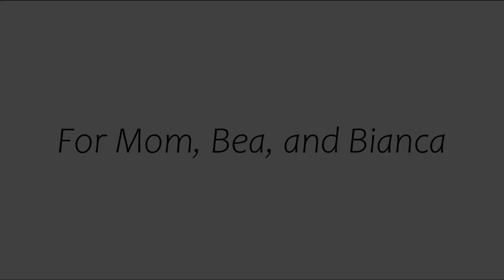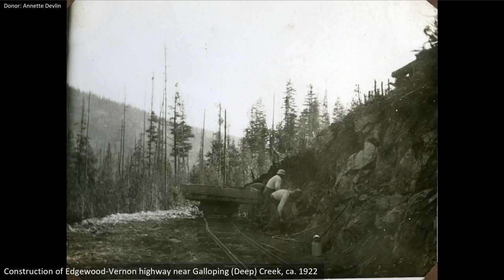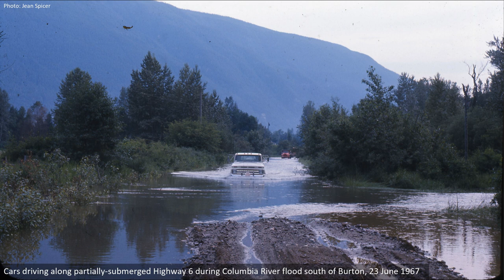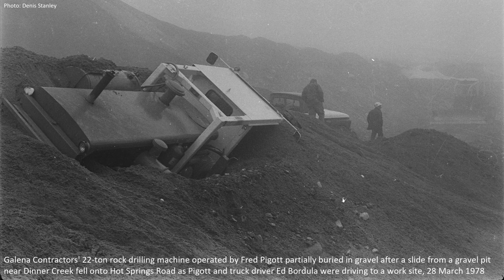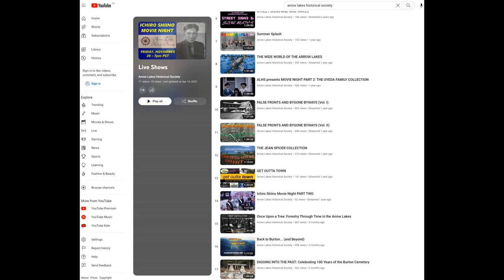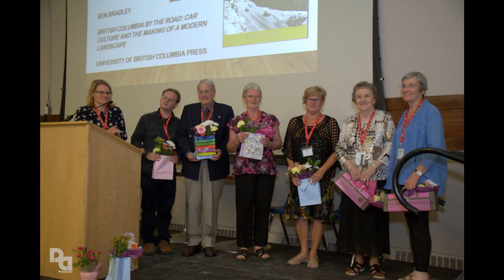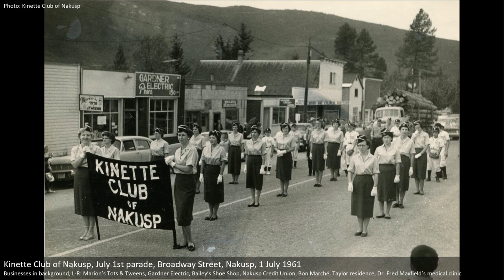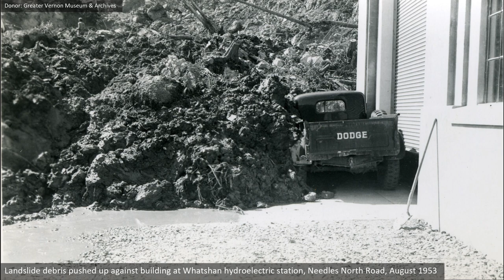THE FINAL SHOW (27 May 2023)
On 27 May 2023, an large, appreciative crowd packed the Legion Hall to take in the final public presentation from the ALHS archivist's Kyle Kusch before he headed off back to graduate school after 11 years with the society. Watch along as Kyle shows some of his favourite historical Arrow Lakes imagery selected from of the 35,000-plus photos he's digitised over the past decade. The video also includes audio of the speeches and congratulations from local dignitaries that took place during the show (sadly, it does not include any of the delicious goodies and refreshments that were on hand that evening).

Timestamps:
00:00 Introduction
03:28 Mystery Photo Contest
10:50 Feature Presentation (Part I)
44:51 Speeches
57:05 Feature Presentation (Part II)